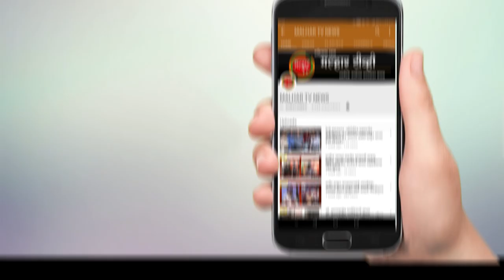Malhar TV News | उमरोली येथील आदित्य आंब्रे यांच्या वारसांना नैसर्गिक आपत्ती अंतर्गत करण्यात आली मदत